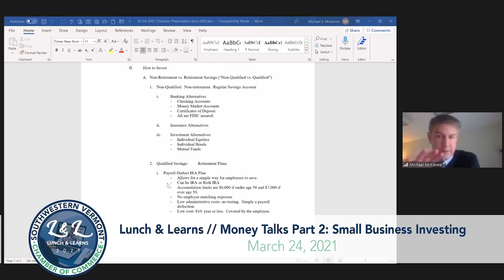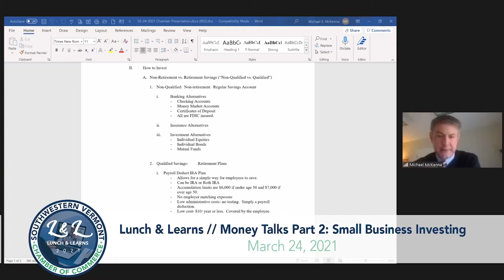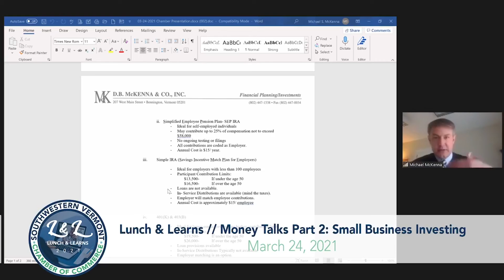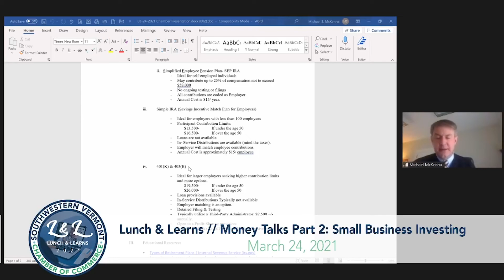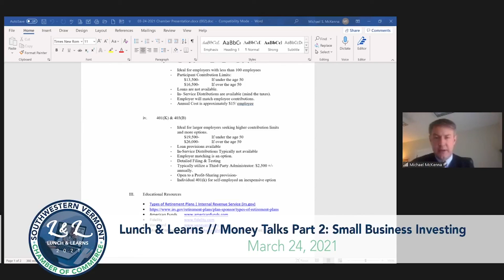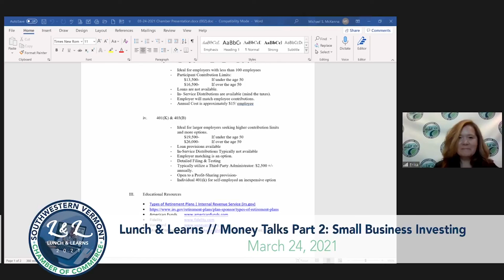Lunch & Learn: Small Business Investing // 3-24-21